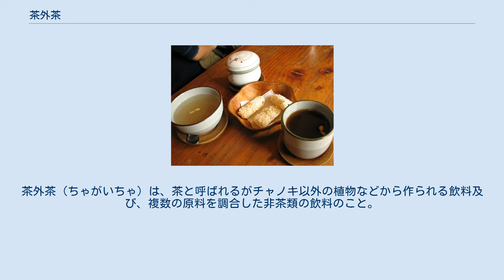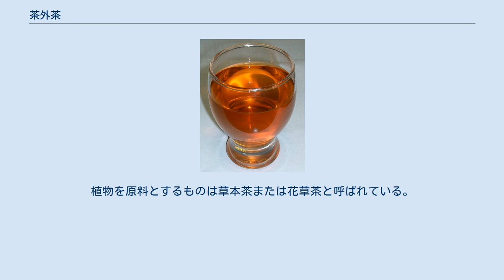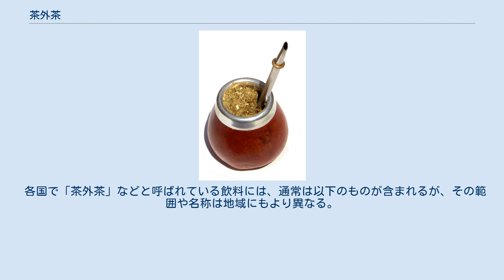茶外茶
茶外茶（ちゃがいちゃ）は、茶と呼ばれるがチャノキ以外の植物などから作られる飲料及び、複数の原料を調合した非茶類の飲料のこと。
 茶は、チャノキの葉や芽、茎を加工して作られる飲み物であるが、チャノキ以外の植物の葉、芽、花、樹皮、根などを材料として湯を注ぎ抽出したものも「茶」と呼ばれてきた。
それらの広義の「茶」を、一般的な茶と区別するため茶外茶など様々な名称が用いられている。
また、その原料として使用されているものは植物に留まらず、椎茸茶のような菌糸類や虫糞茶のように動物の糞を加工したものもあり、原材料の個性を味わうことのできる飲み物である。
また、複数の原料をブレンドしたものや、チャノキの葉が含まれているものも、茶外茶として扱われることがある。
 中国茶においては、本来のチャノキより採取した茶葉を用いた茶を 茶葉茶と呼んで区別している。
また、台湾では茶葉を茶芯といい茶芯茶と呼び区別している。
 チャノキから作られた茶は長い間嗜好飲料として安心して飲まれてきた歴史を持つが、これら茶葉を用いない飲料にも「茶」と名づけることで安心して飲める飲料であるというイメージを与えたものとする説もある。
 中国においては「茶外之茶」、「非茶」、「非茶之茶」などとも呼ばれ、保健茶、薬茶、養生茶、花茶、工芸茶などが含まれる。
植物を原料とするものは草本茶または花草茶と呼ばれている。
 日本においては「茶ではない茶」、「茶外の茶」などとも呼ばれ、健康茶、野草茶、代用茶、養生茶、漢方茶、変わり茶などが含まれる。
 各国で「茶外茶」などと呼ばれている飲料には、通常は以下のものが含まれるが、その範囲や名称は地域にもより異なる。
 菊花茶 麦茶 沖縄 ローゼル茶 アイヌ 韓国伝統茶 ルイボス茶 マテ茶